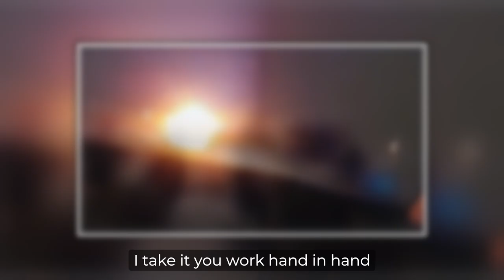Beyond Webco | Search and Rescue with Bryan Guevara